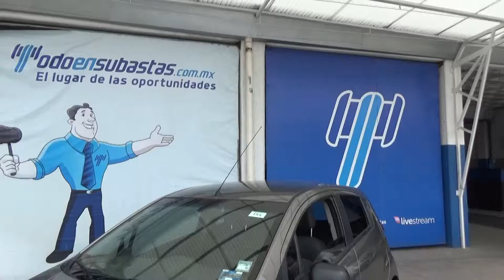Chevrolet / Spark / 2017-HT006479